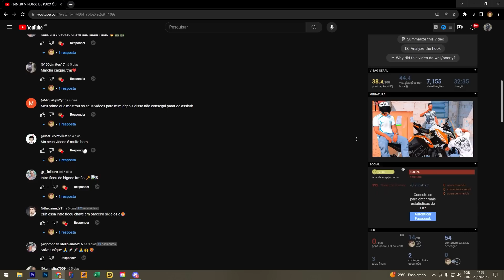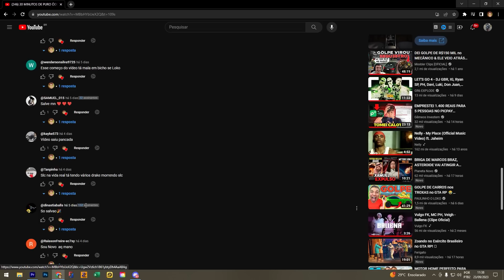UMA HORA DOS DRAK FAZENDO ARRASTÃO NA CIDADE 🥵😡 ( PART2) l GTA 5 RP